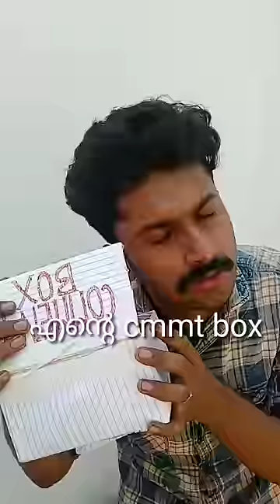satyam allle gooys 😜